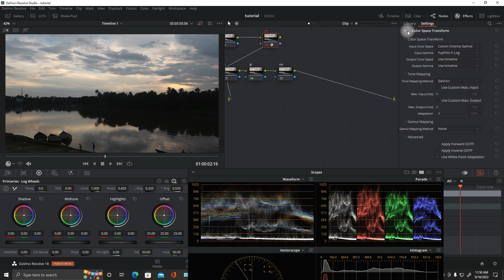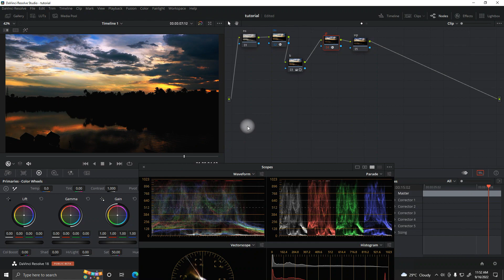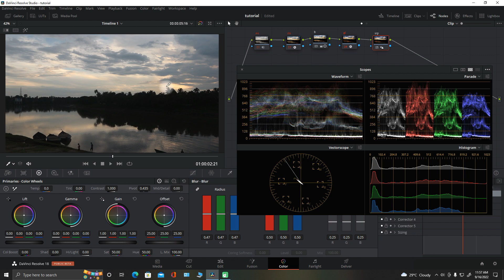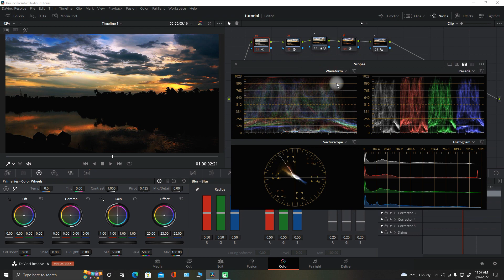Davinci Resolve | Secret Method Color in Davinci Resolve | Davinci Resolve Color Grading Tutorial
Namaste Friends
My name is Anjan sarkar.I created this youtube channel 2021 for editing tutorials so hope you like my videos

This is a tutorial of Davinci resolve 18